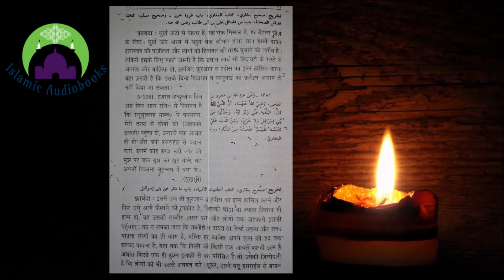RUS Series || "Apni Taraf Se PahunchaoBhale hi 1 Ayat Jaante Ho" | Kitab-ul-Ilm | Hadees Nabwi ﷺ